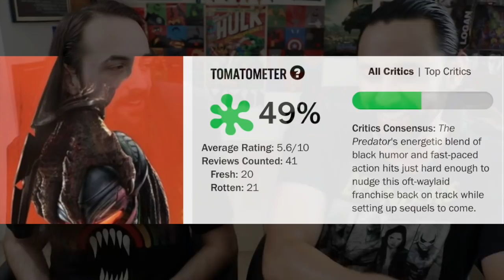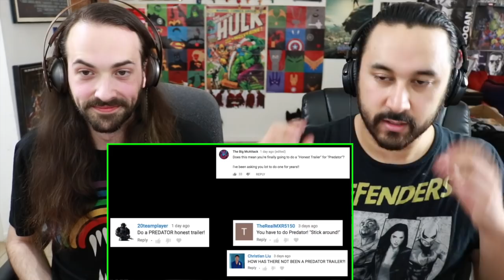Honest Trailers - PREDATOR (1987) - REACTION!!!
With Shane Black’s The Predator coming out, Screen Junkies presents their HONEST TRAILERS for 1987’s PREDATOR! Here’s our REACTION & DISCUSSION!!!